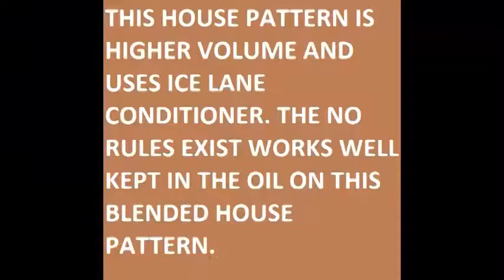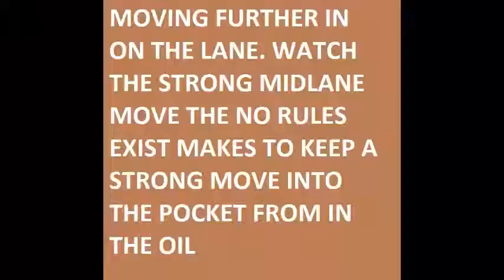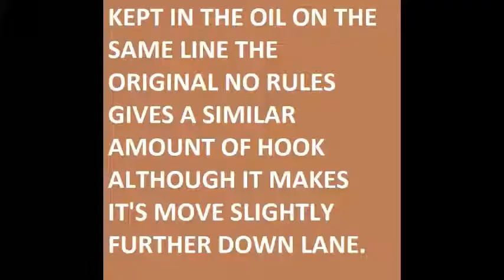Roto Grip No Rules Exist Video Review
Bowling Ball Reaction video for the Roto Grip No Rules Exist by Lonnie Pemberton